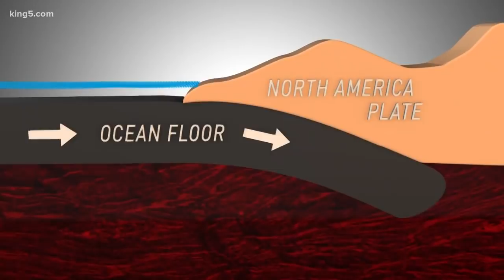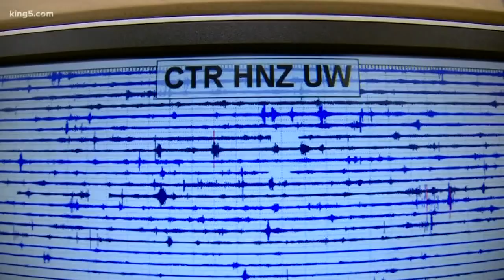New scientist researches "The Big One"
KING 5's Glenn Farley introduces you to him on the eve of the nation's biggest earthquake drill, "The Great Shakeout."